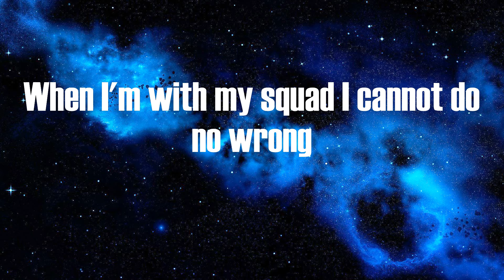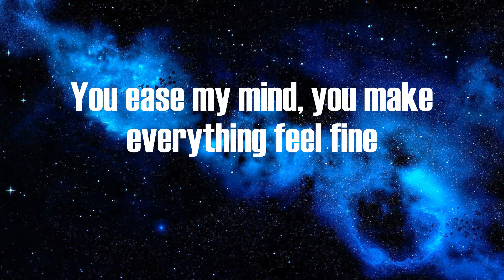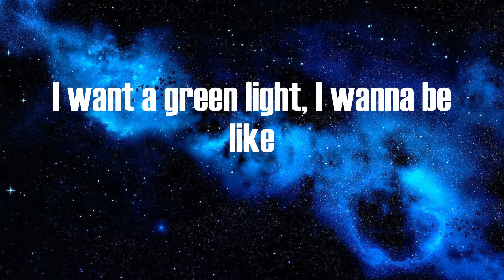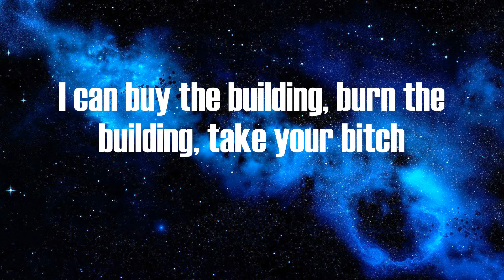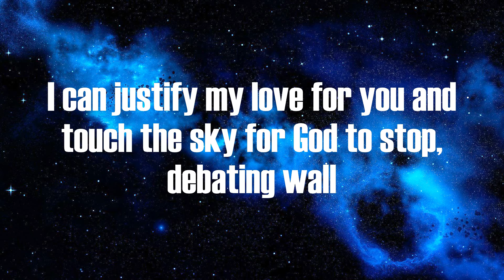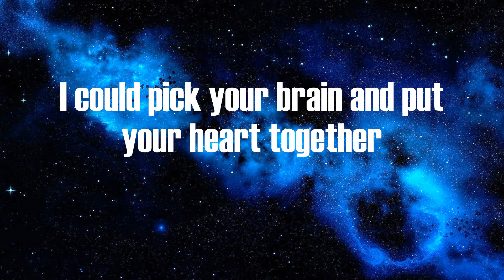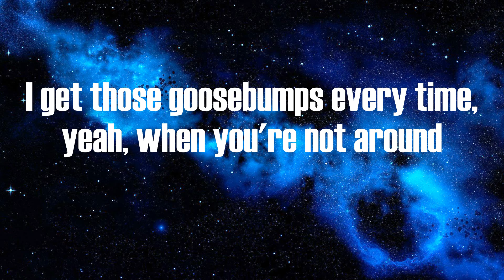Travis Scott - goosebumps (Lyrics)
Lyrics:
7:30, you lying
Ooh
Worry about those condoms, and way too numb, yeah
It's way too drum, yeah
I get those goosebumps every time, yeah, when you're not around
7-1-3 to the 281, yeah I'm riding
Why they on me?
Why they on me, I'm flying, sippin lowkey
I'm sipping lowkey and Onix, rider, rider
Popstar, love Mariah when I text a cute game
Wildness, throw a stack on the Bible
She fall through plenty, her and all her ginnies
We at the top floor, right there off of Henny
When I'm with my squad I cannot do no wrong
Saucin' in the city, don't get misinformed
They gon' pull up on you (brr, brr, brr)
We gon' do some things, some things you can't relate
'Cause we from a place, a place you cannot stay
You can't go, I don't know
I wanna press my line, yeah, I wanna press my
I want to take that ride, yeah
I wanna green like, I wanna be like, I wanna press my
Mama, dear, spare your feeling
I'm reliving moments, peeling more residual
I can buy the building, burn the building, take your bitch
Rebuild the building just to fuck some more
I can justify my love for you and touch the sky for God to stop, debating wall
Put the pussy on a pedestal
Peter, piper, picked a peppers
I could pick your brain and put your heart together
Read apart, the shady parts and party hard, the diamonds yours
The coupe forever
My best shots might shoot forever like (brr)